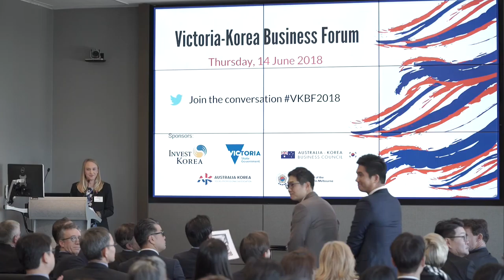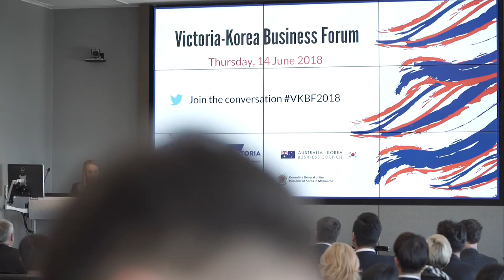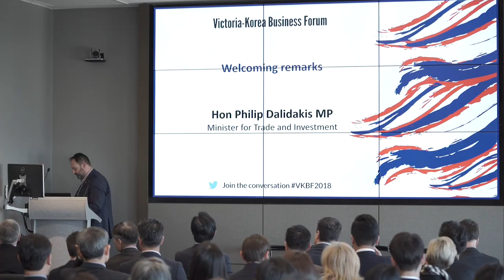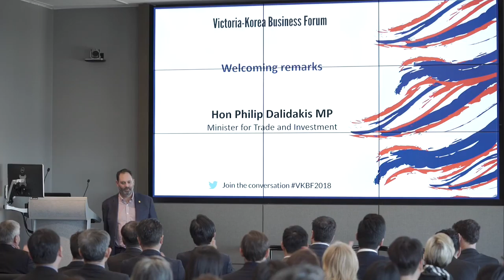AKBC Victoria-Korea Business Forum - Hon. Philip Dalidakis MP